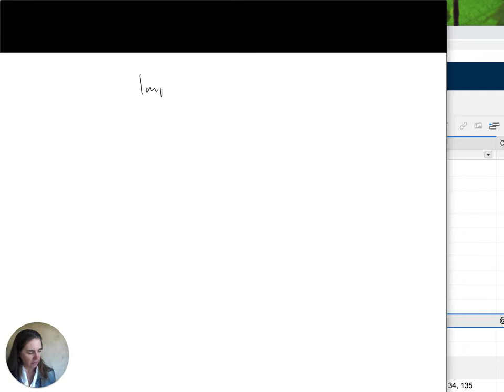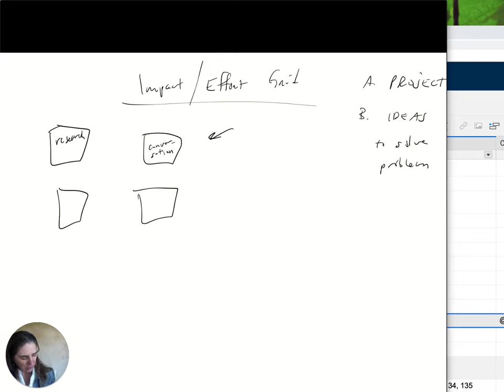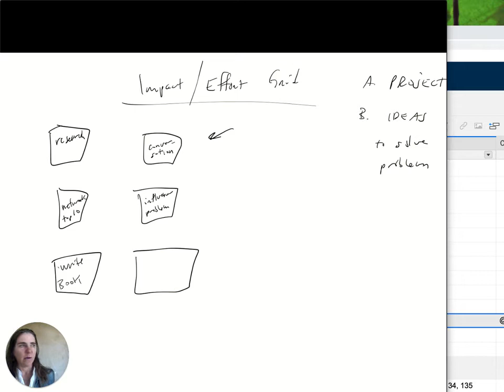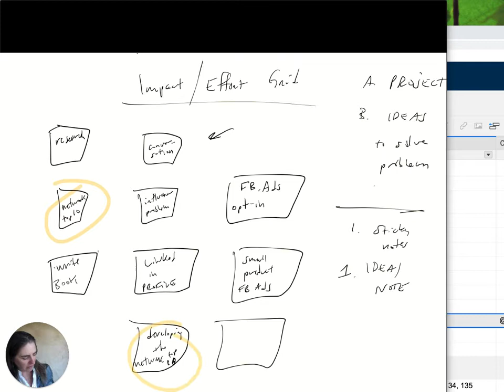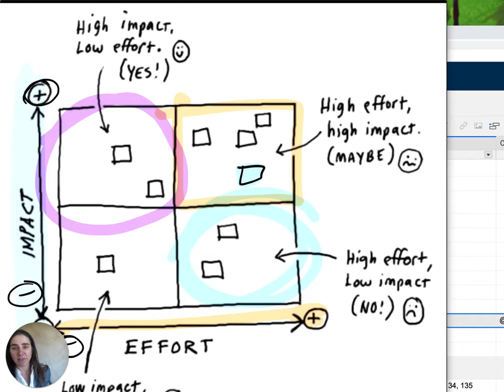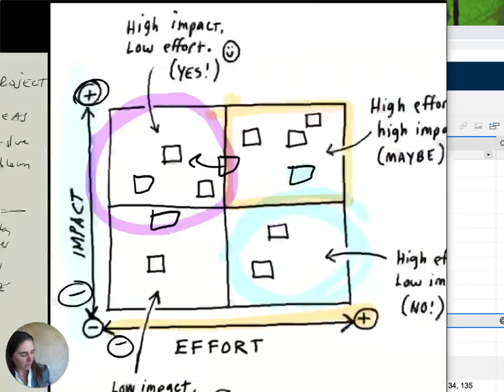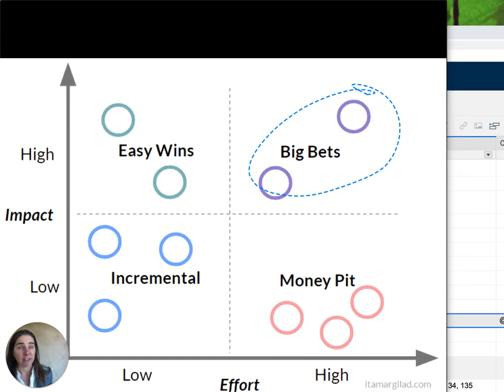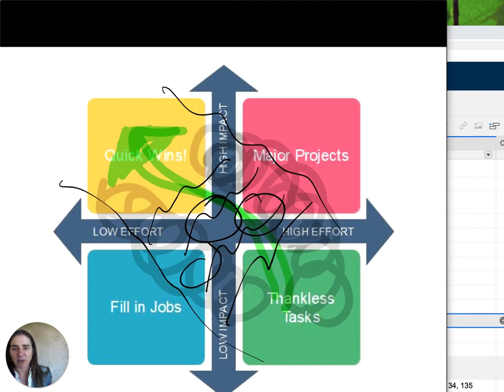Impact Effort Grid: Cate Stillman on Strategy to Life Goals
🦉🕸️🤠 CATE STILLMAN - founder of Yogahealer.com, guides a global online tribe to thrive in their bodies while achieving their life goals through innovative yoga and Ayurvedic teachings since 2001. She hosts the Yogahealer Podcast, with over 500 episodes! Cate is the author of 2 books: Body Thrive and Master of You.